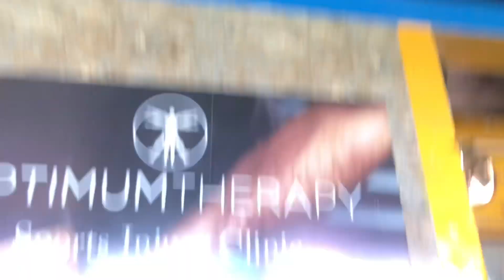Hamstring injury Treatment | Hamstring strain exercises | Hamstring strain rehab exercises